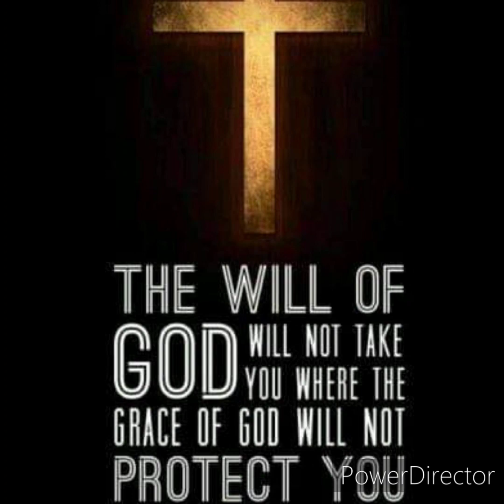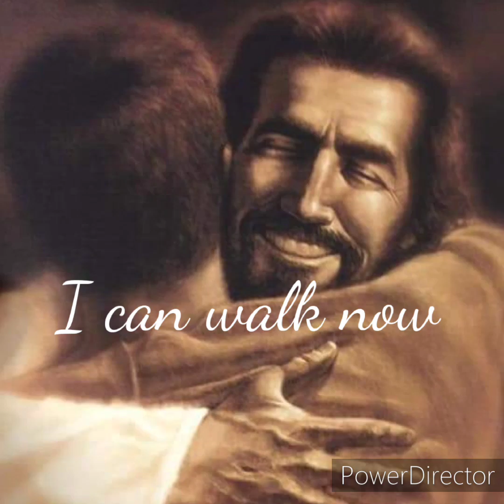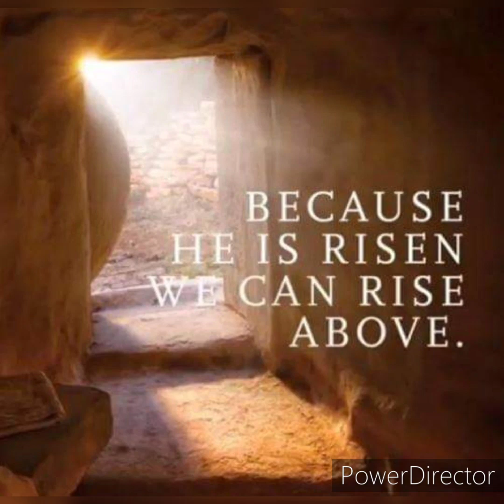Happy Easter from Ernie Whittemore